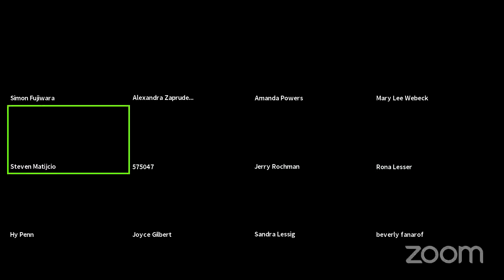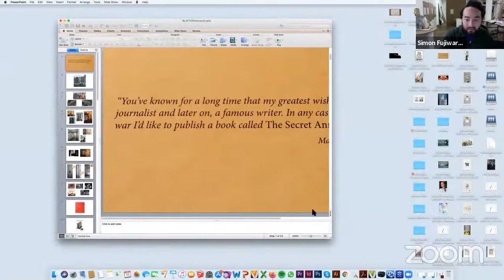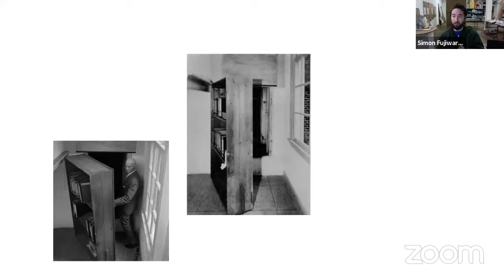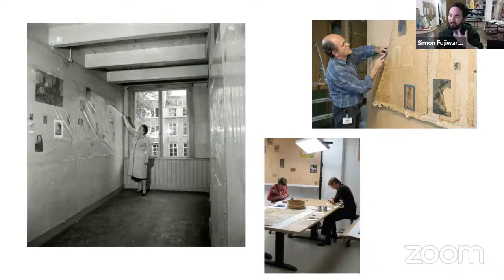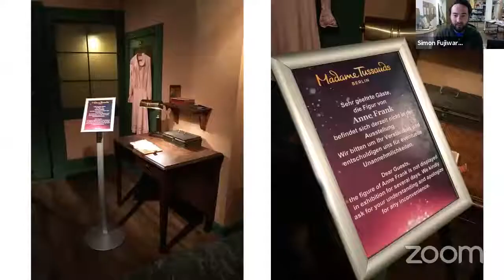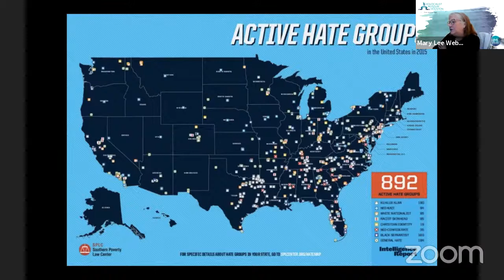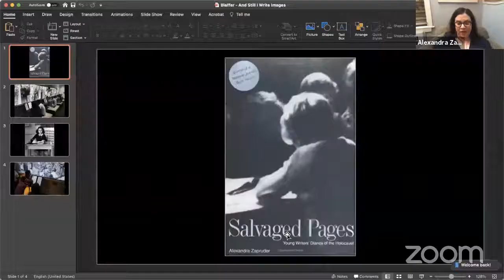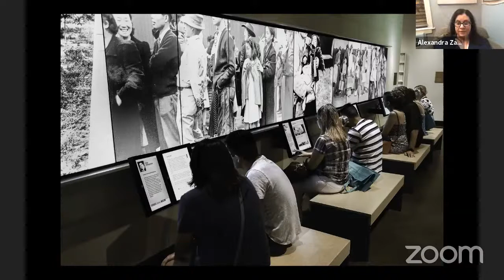Lunchtime Talk, Part 1: Simon Fujiwara, Alexandra Zapruder, and Mary Lee Webeck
Remembering (for) Tomorrow: Re-Engaging History to Ask New Questions—Join our panelists, British-Japanese artist Simon Fujiwara, Alexandra Zapruder, Author of Salvaged Pages: Young Writers’ Diaries of the Holocaust and Guest Curator of And Still I Write: Young Diarists on War and Genocide at Holocaust Museum Houston, and Dr. Mary Lee Webeck, Holocaust and Genocide Education Endowed Chair, Holocaust Museum Houston, as they discuss the practice and pitfalls of popularizing history for a younger generation, and what is gained and altered in the translation.

Looking across the Hope House exhibition at the Blaffer Art Museum, the place of Anne Frank at the Holocaust Museum of Houston, and the 2002 book Salvaged Pages: Young Writers Diaries of the Holocaust, they will discuss how the Anne Frank story has been re-formatted over the decades, and how the new questions circulate within history and the museum setting.